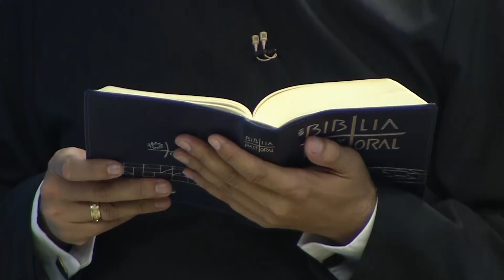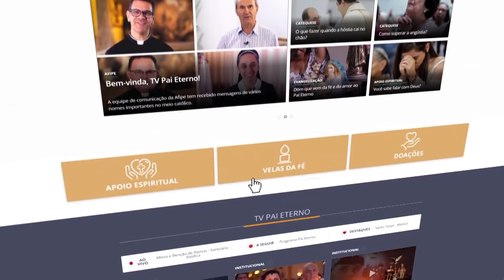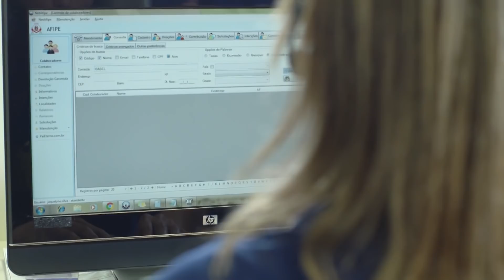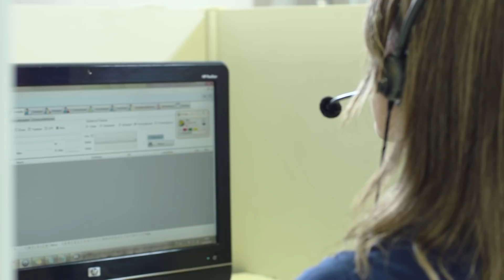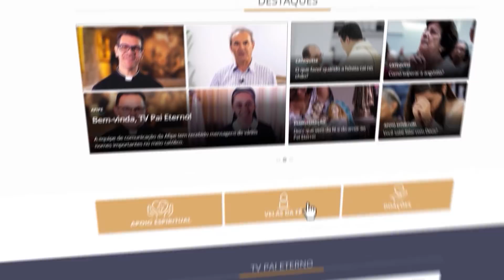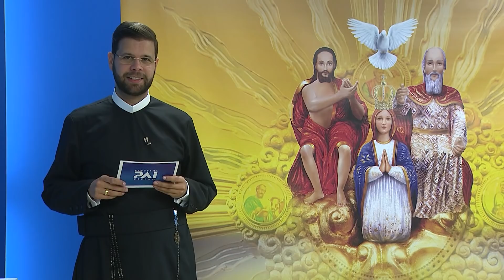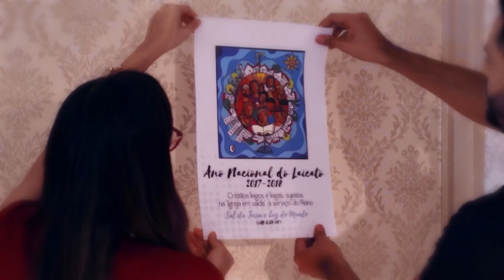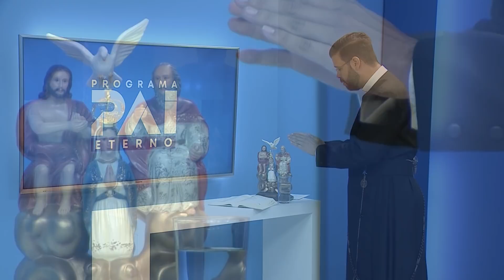Programa Pai Eterno com Pe. Welinton - 10/06/2019